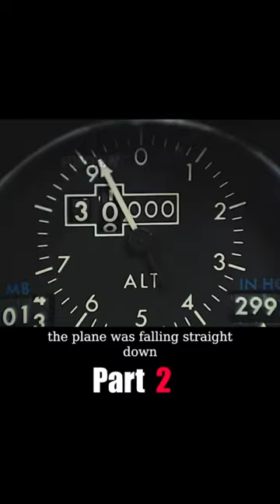Captain tries to safe more then 100 passengers from plane crash